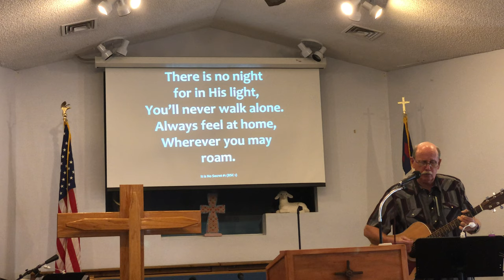17 May 2020 Service